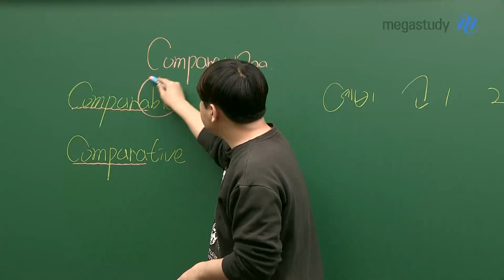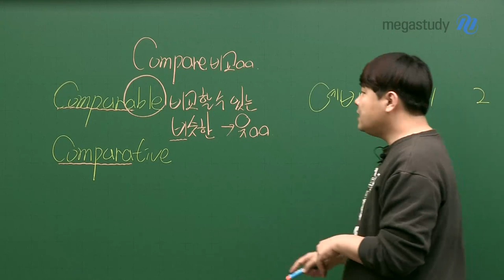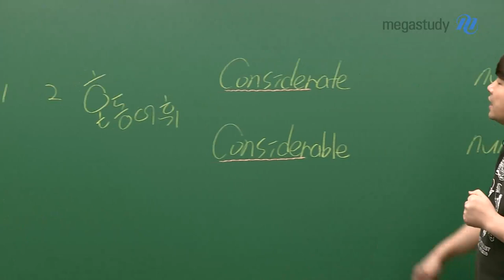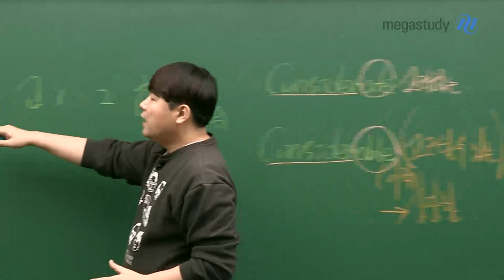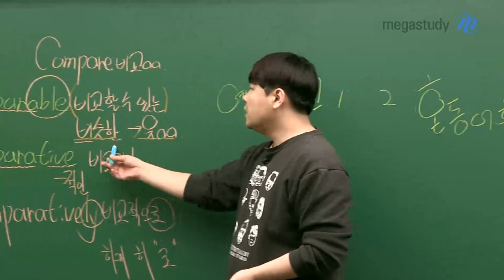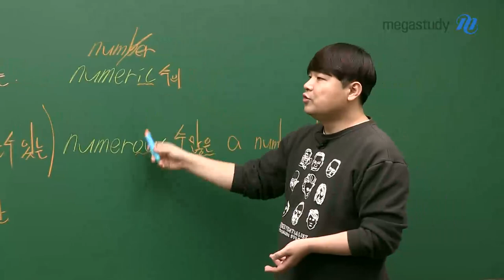[메가스터디] 영어 단어암기 김동영쌤 - 혼동 어휘 특강 (4)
예비고 1,2 학생이 알아야 할 혼동 어휘 특강 네번째 시간입니다.

이제 슬슬 혼동 어휘 잡아지고 있나요?!
벌써 2021년 1월 말입니다!
오늘부터라도 단어암기 전문 강사 김동영쌤과 단/어/정/복 하기로 약~속~